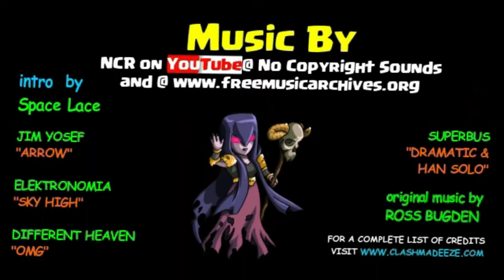Clash of Clans | 6PACKS | why not you?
why do 90% of all players use 3-4 attacks (Laloon, slap, B&V, GOorBoHo..) yet only a few per clan are getting 6 packs every war?

1 little trick can change the way you approach each attack.. make you one of the few

By year's end we will have produced over 200 videos with Gameplay, music and commentary.

Commentary recorded and edited by EZE aka Ezecuelle, leader of Damage Inc. with weekly special guest appearances by Nirvana aka NirvDamage, Leader of Sons of Damage. We think they represent the perfect "clash" of opinions and perspectives from the man vs woman, north vs south and logic vs emotional standpoints.

New in 2018 look forward to both Clash of Clans and Clash Royale with both audio and video commentary... umm ya I'm a little scared too. Along with that we will bring new content from some of EZE's favorite topics from the sci-fi, science, technology and last but one of my personal favorites the world of Virtual Reality!

Special Thanks to Supercell makers of Clash of Clans and Clash Royale for allowing players to use in game content to help make Youtube channels like this one.

We have chosen to use background music from NCS and Free Music Archives along with a couple other individual artists. We list the various artists at the end of each video then add them to our default listing on our website.
for more great music for your channel
Finally we use music that I have just recently found by Ross Bugden. Anytime you hear a harmonious symphony of emotion before during or after EZE's rambling that's Ross. If you have a channel and need the highest quality music go here. (it's really to download too!)

EZE records gameplay with the X-box DVR feature on windows 10, records voice with the Snowball Blue mic, edits using Wondershare Filmore and encodes the data for upload using HandBrake. I would highly recommend all of the products mentioned.
**Special note about HandBrake. It compresses videos without sacrificing video quality. A 15 minute video take 3-4 minutes to encode. This changes the upload time to Youtube from about 2 hours to under 20 minutes.. try it, it's free!

For a complete list of contributors for the imaging and music for EZE street GAMING goto and click on the About Us link found at the bottom of every page.